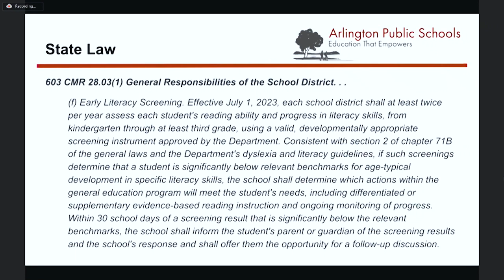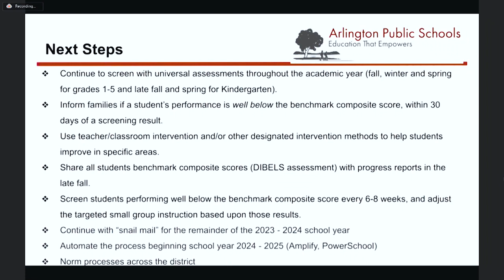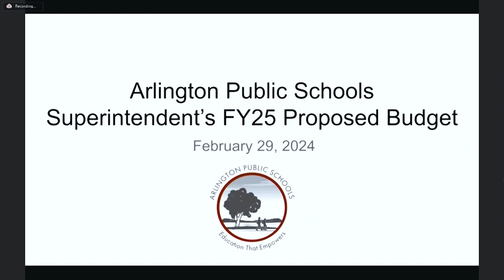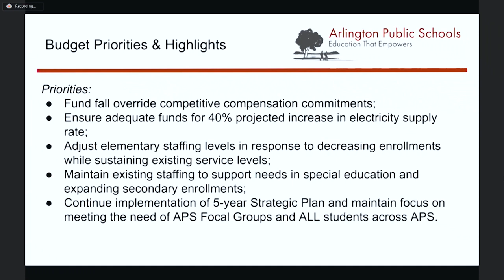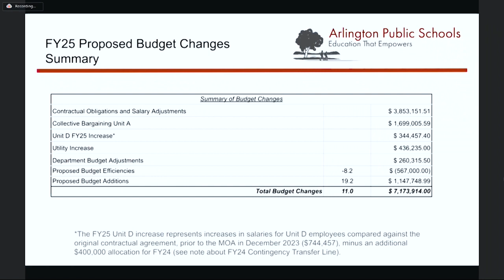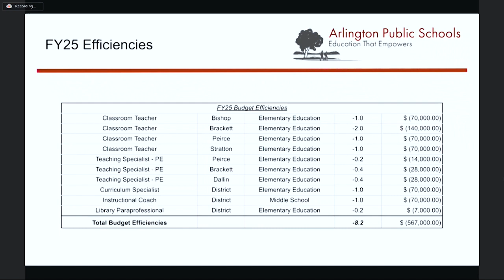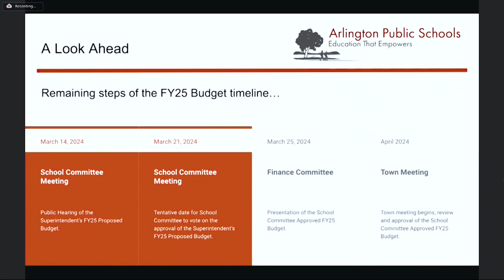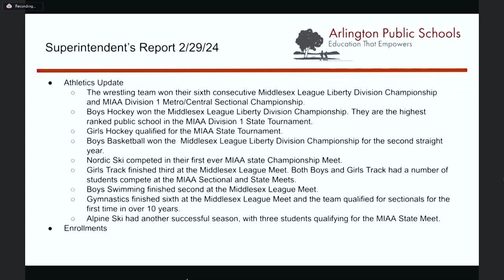School Committee Meeting - February 29, 2024